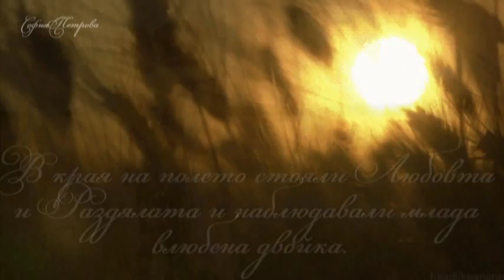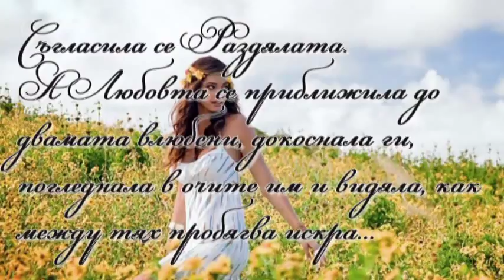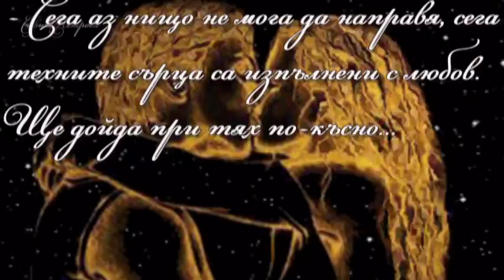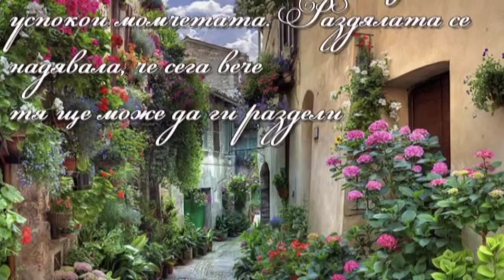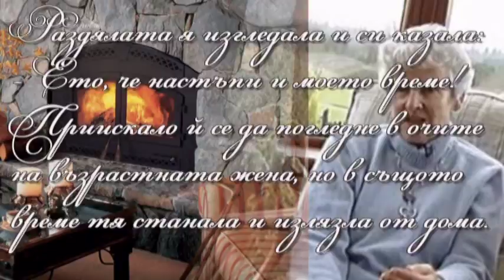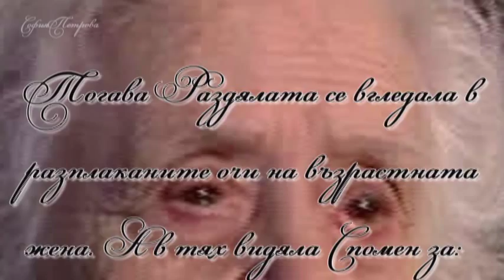Любовта и Раздялата - притча